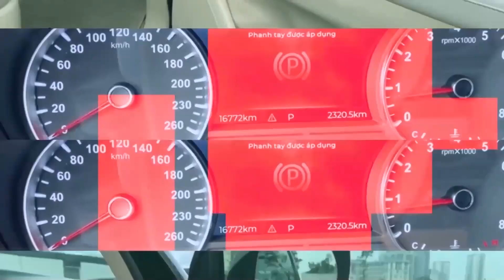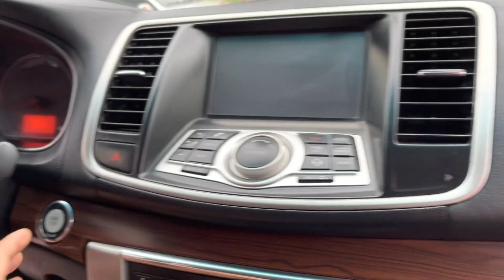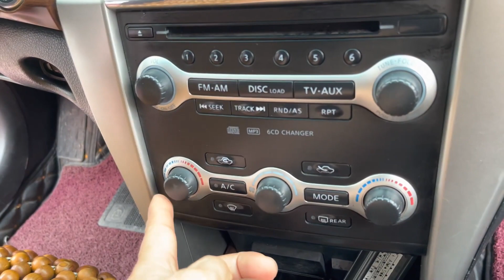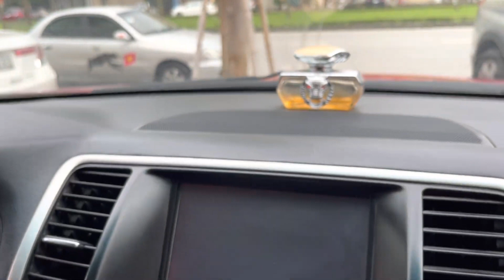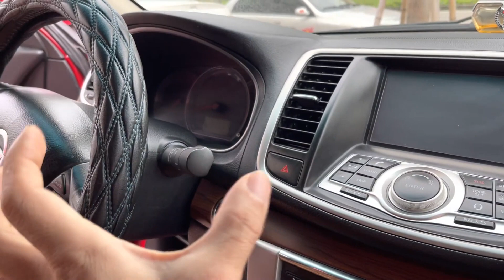Em Xe Hoa Hậu Rực Rỡ Càng Ngắm Càng Phê | Chợ Ô Tô Cũ Giá Rẻ